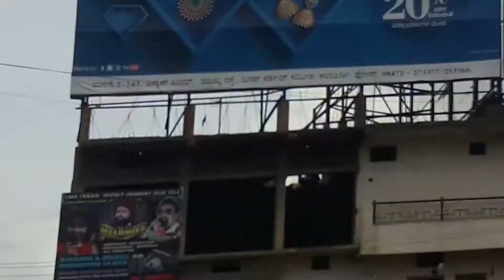August 28, 2018(1)